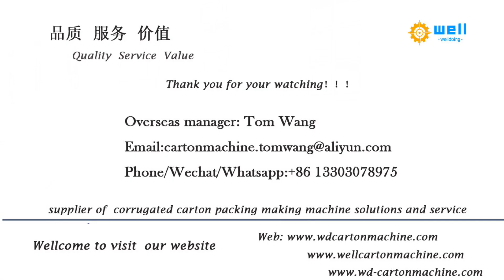high speed printing die cutting machine